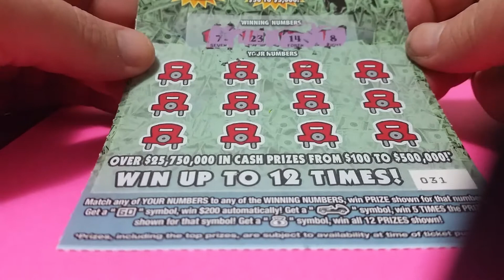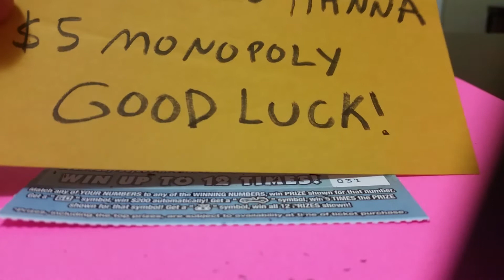Winner #9 Alexis Hanna $5 monopoly $500,000 florida edition!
Scratching a $5 monopoly $500,000 florida edition for winner #9 Alexis Hanna!